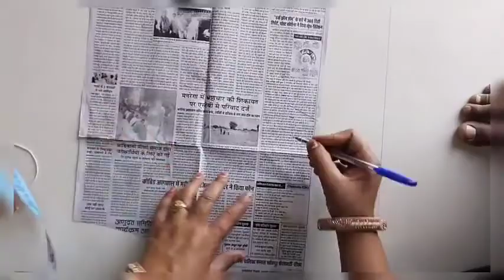new blouse design video |cutting ✂️ and stitching |easy learn